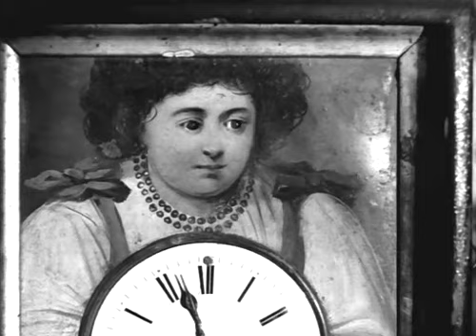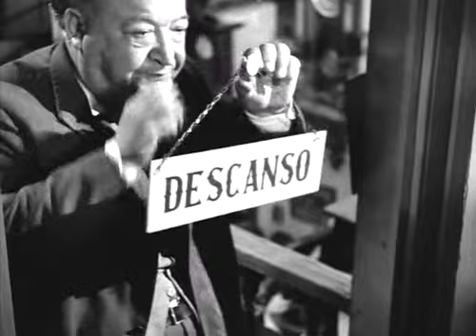Ladislao Vajda. Directores de Cine Español. Mi tío Jacinto. 1956.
Mi tío Jacinto. 1956.